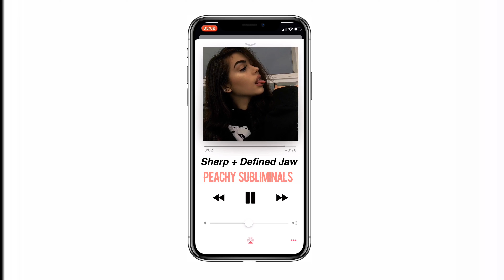Sharp + Defined Jawline Luminal (Unisex)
🧡 Tips & Advice 🧡

✨ listen at a comfortable volume (not too high, not too low). make sure you do not hear any voices behind the music. if you do hear them, your subconscious mind isn’t processing the affirmations and the subliminals will not work. i also recommend wearing BOTH headphones.
🍑 stay hydrated! drink plenty of water. it takes a lot of brain power to make these subliminals work. avoid dehydration, otherwise subliminals will not be effective.
☁️ try to envision what you wish to achieve. keep this visualization in your mind while listening.

🧡 Benefits / Effects 🧡
✨ i will not be disclosing the affirmations used in the video because it may make the subliminal ineffective. however, i do not use “negative affirmations” (ex: no, not, or don’t)
🍑 perfect/desired jaw
☁️ extremely sharp jawline
✨ prominent jawline
🍑 minimize fat in jawline area
☁️ immune to bloating
✨ symmetrical face
🍑 proportionate jaw
(Unisex)

Q : Does my age matter?
A : Nope, not at all. Subliminals are for all ages.
Q: Can I do other things while listening?
A : Absolutely. Draw, read, sleep, exercise. (Feel free to loop the video in a playlist to listen while sleeping) However, I do not recommend doing anything too strenuous.
Q : Are subliminals safe?
A : Yes. I use the subliminals I make. I take time and make them with love & care. They are 100% safe to use.
Q : How often should I listen?
A : Do not expect results after just one listen. You should listen multiple times and consistently. The more you believe and open your subconscious mind, the better and quicker the results. Believe in yourself and listen as much as possible for a set number of days/weeks/months.
Q : Are requests open?
A : Yes! As of right now. But do not expect me to make them hours after you ask. I am a person and I do things other than making subliminals. It takes a while for me to write detailed affirmations, so please be patient.

🧡 Credit 🧡
Music used in this video :

Photos credit : Maggie Lindemann & Wesley Tucker